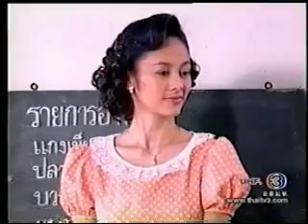Tae Bang Korn 5.10 {English Sub}